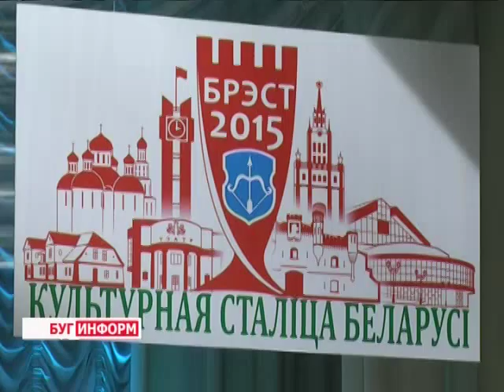2015-01-13 г. Брест. Закрытие фестиваля «Январские музыкальные вечера».Телекомпания Буг-ТВ.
Закрытие  Международного фестиваля классической музыки «Январские музыкальные вечера». Передача звания  культурной столицы 2015 от Гродно Бресту.
Жизнь областного центра всегда насыщена событиями, но  уже на протяжении 27 лет  в дни, когда на небосклоне зажигается первая рождественская звезда, в зодиаке культурных мероприятий загорается звезда  международного фестиваля классической музыки «Январские музыкальные вечера». В этом году прикоснуться к волшебной музыке Баха и Шопена, Бетховена и    смогли тысячибрестчан и гостей города.
Говорят, что где звучит музыка - слова не нужны. Но наши корреспонденты смогли найти нужные словесные  обороты, чтобы рассказать о днях, которые провели наедине с музыкой.